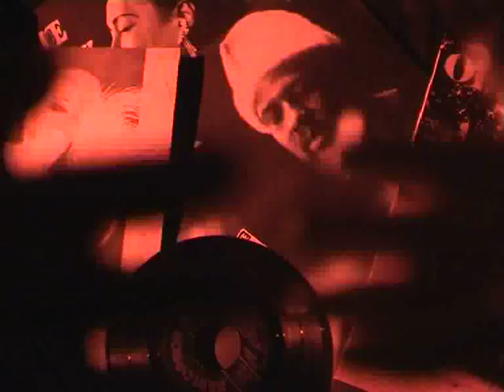Keep Silent - Francesco Arcuri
A hymn to imagination and contrasting emotions